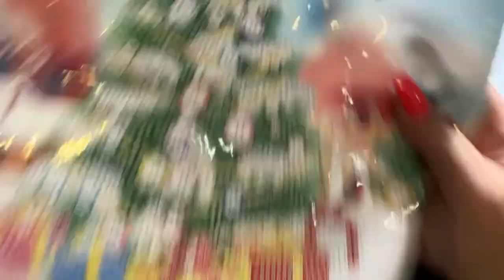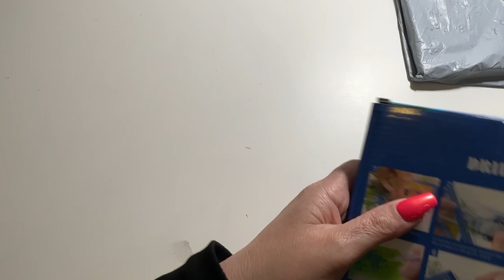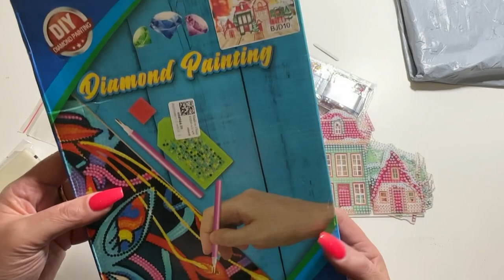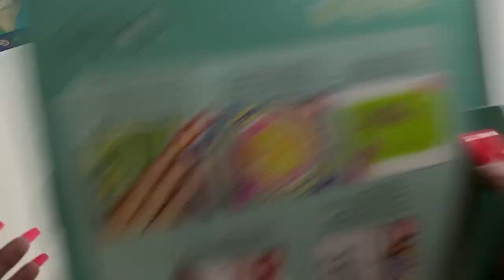UNBOXING Simple, fun and something a little different!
Come join me as I dive into this bag of off canvas projects ! Such fun to be had !

Bunches of Love ❤️

You can find products here

Discount amount:
Order $50+, Get 2 Free Gifts
On the basis of $50, add $9 get extra $2 off
Valid period: November 18, 2022 - November 30, 2022

GRACE SOFIA
Epping VIC
AUSTRALIA  3076

ARTDOT

(These terms are ONLY Available when using this link)

Where I purchase my AB diamonds:
Shoalhaven Sparklies

Musician: @iksonmusic